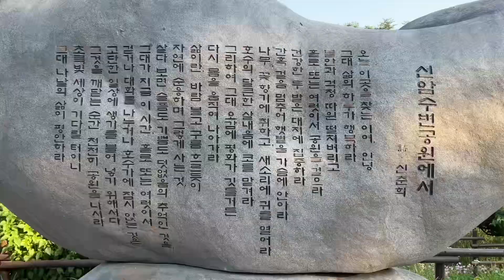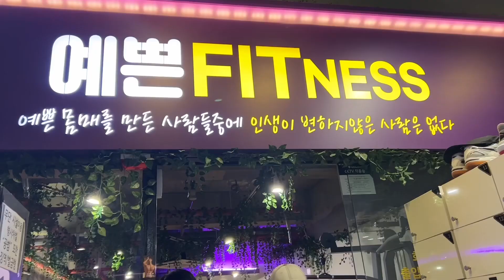Chaewon’s Ulsan Vlog: 선암호수공원, 국가공원 대나무숲, 은하수다리, 해돋이